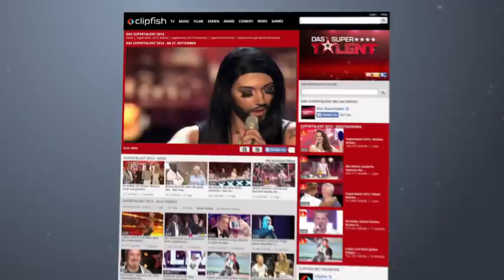Supertalent Finale 2014 You and Me zeigen eine Akrobatik-Performance